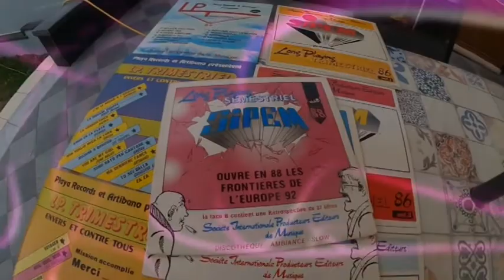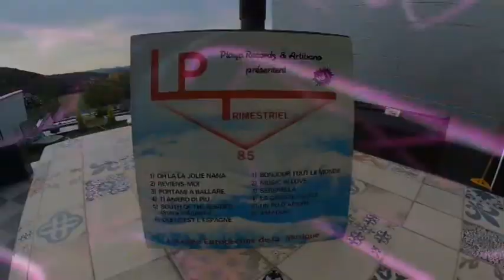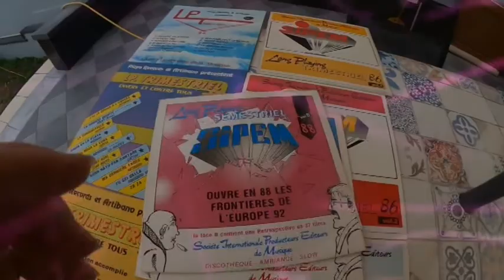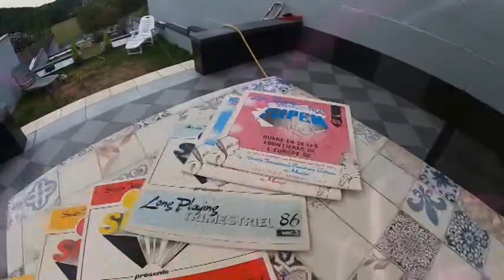Cause I love you Dhooge Peter LP Trimestriel Vol:2 1986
Paroles:  Dhooge .P
Production:S.I.P.E.M.